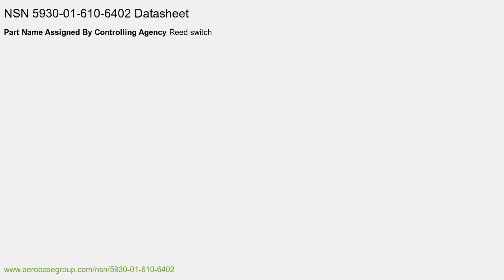NSN 5930-01-610-6402 Electronic Switch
NSN: 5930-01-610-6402 a Electronic Switch. Part Number: S00002. This product can be located in our Switches section on our